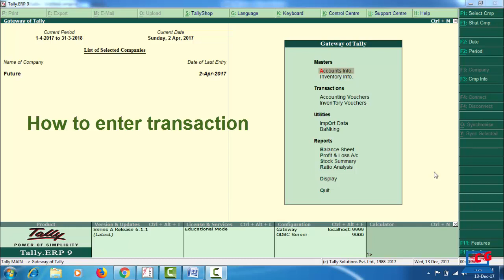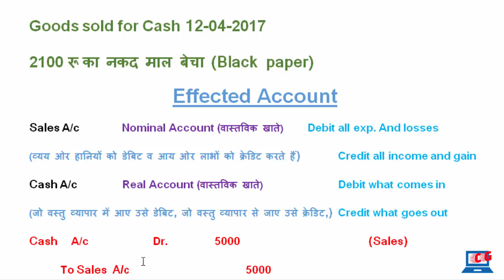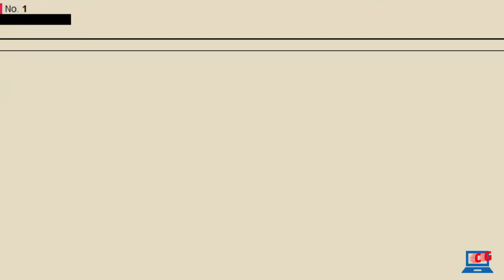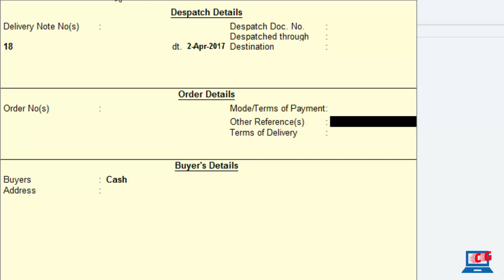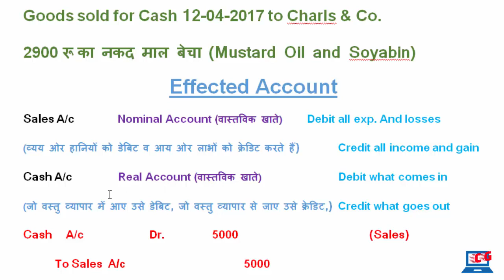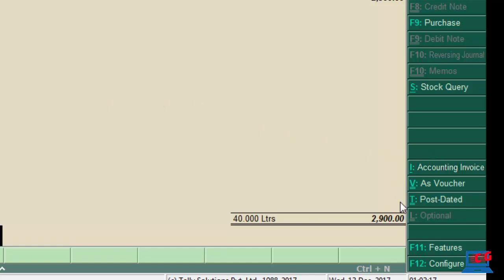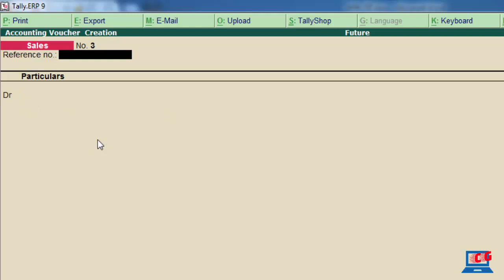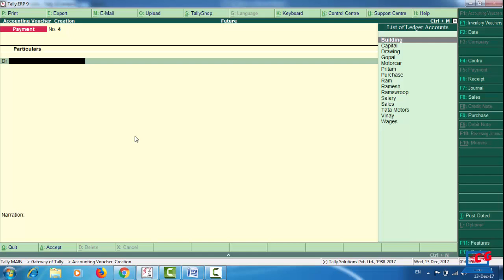Tally.erp 9 lesson - 12 (Sales Voucher) in Hindi || Sales Voucher entry in Tally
Tally.erp 9 full tutorial in hindi, (Sales voucher) lesson 12, how to enter sales voucher in tally erp 9 step by step, learn basic operation in tally erp 9,